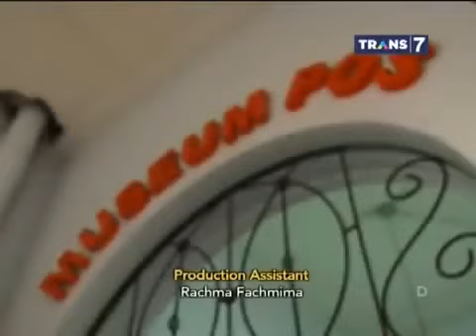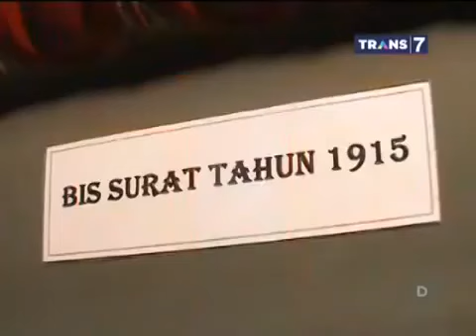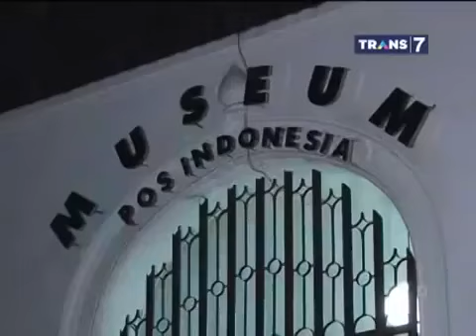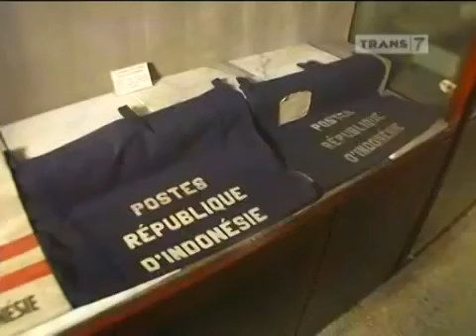Dua Dunia - Museum POS Bandung - 9 September 2014